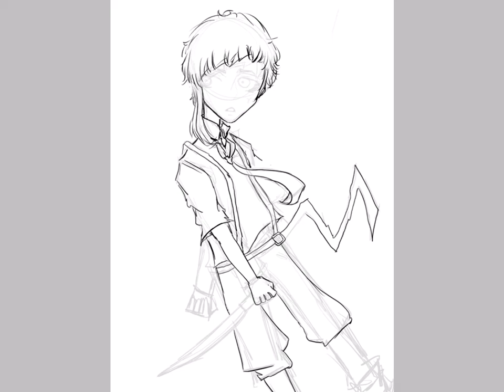Speedpaint- Bungo Stray Dogs , Nakajima Atsushi ôヮô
Sushi boy 🍣